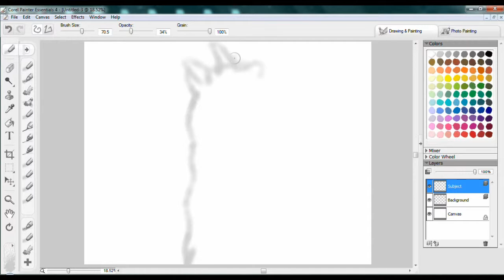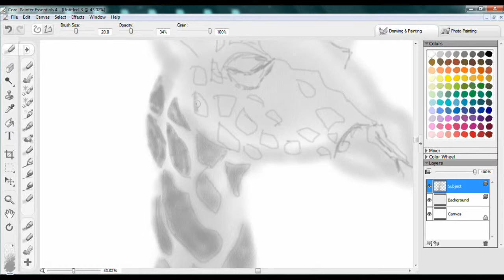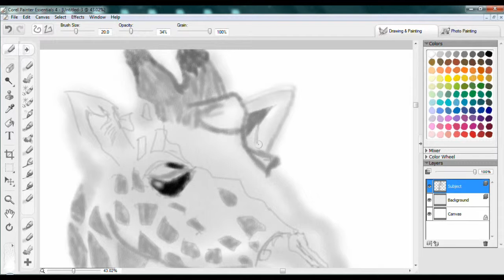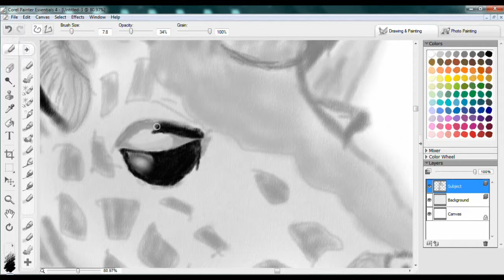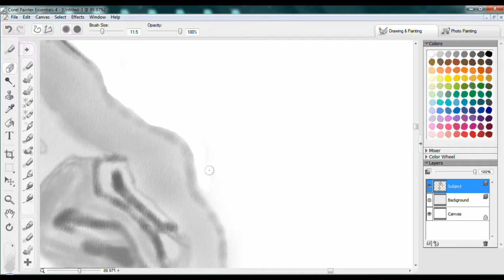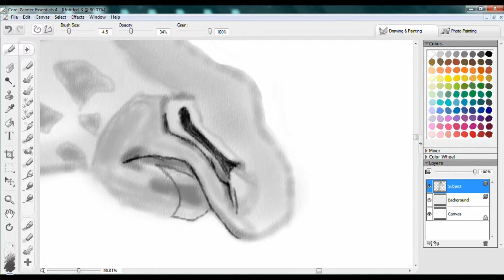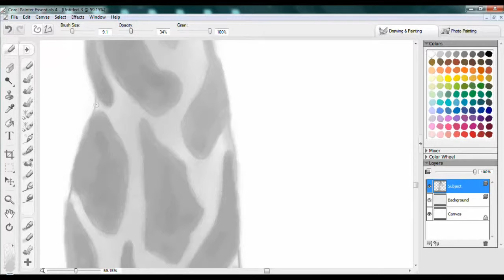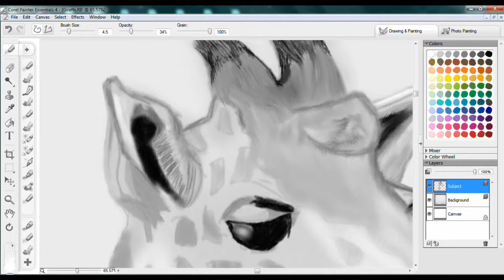Giraffe Digital Tonal / Value Drawing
The other day I asked for suggestions for digital painting / drawing ideas. My aunt suggested a giraffe. I went through the giraffe pictures I took at the Zoo when I went in 2012, and chose the one with the best head shot.

I used Corel Painter Essentials 4, and my Wacom Graphire 4 tablet.
Video was captured with Corel VideoStudio X6.

I think I like doing the tonal parts better in this program than in PaintShop Pro. Although, I could probably make or find most of the brushes to do the same things.

All music was written by me for my band Blissful Misery and the tracks are as follows:
1. Intro
2. The Demon Within (Piano)
3. Remembering (Dual Piano)
4. Outro -